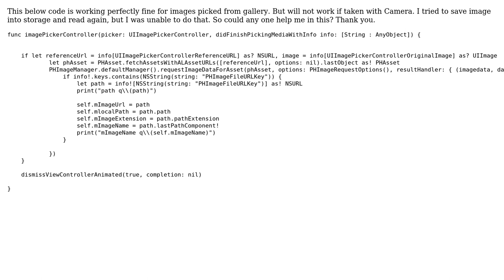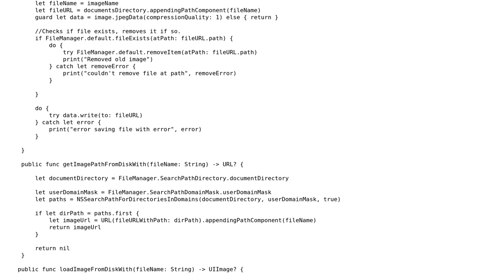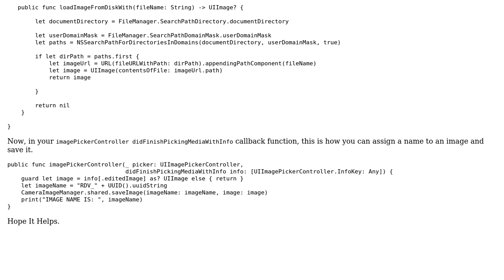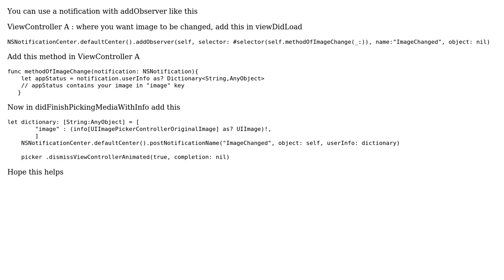How to get image name from UIImagePickerController taken with Camera? (3 Solutions!!)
How to get image name from UIImagePickerController taken with Camera?

With thanks & praise to God, and with thanks to the many people who have made this project possible! | Content (except music & images) licensed under CC BY-SA | Music | Images & others | With thanks to user niravdesai21 user iOSArchitect.com user Chetan and the Stack Exchange Network Trademarks are property of their respective owners. You are responsible for your own actions.